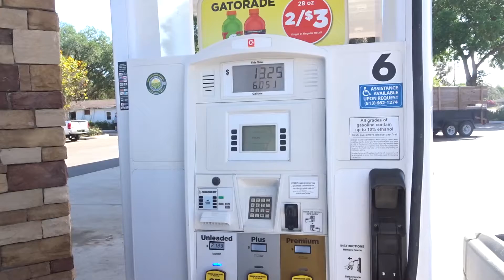I Could Use a Little Help From Everyone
A little bit goes a long way, thank you.

Music Is Maxzwell Young On SoundCloud